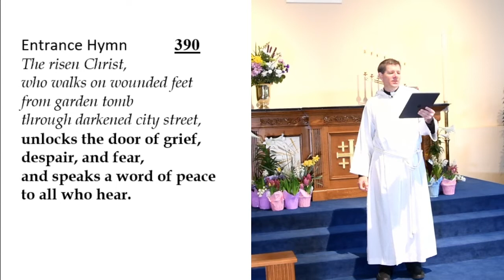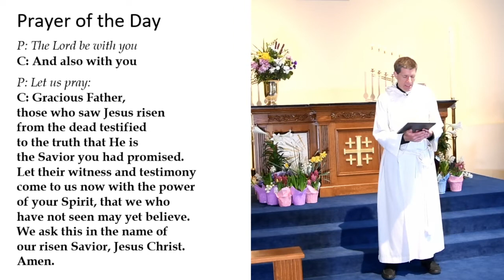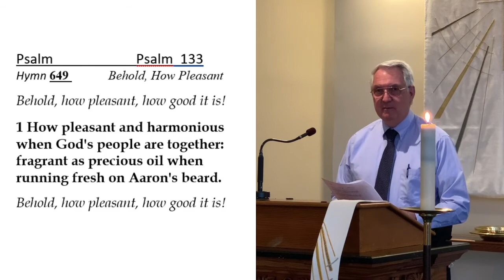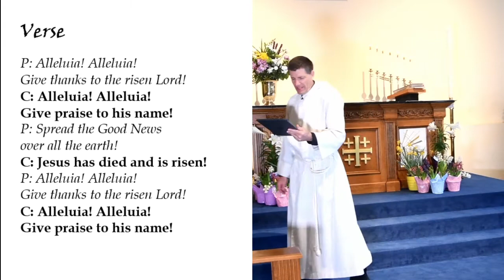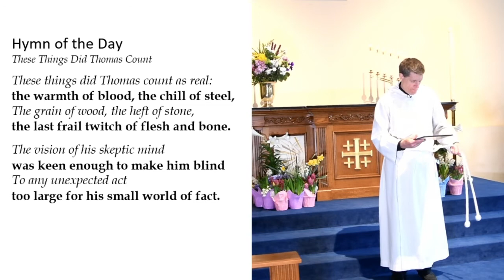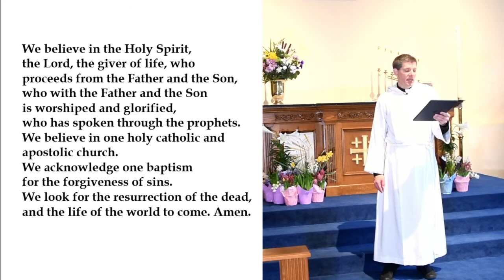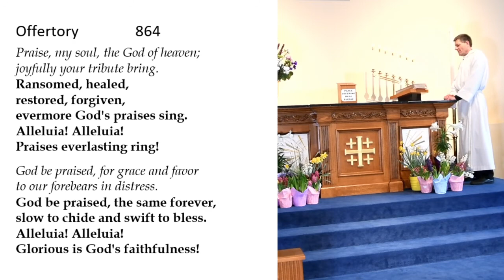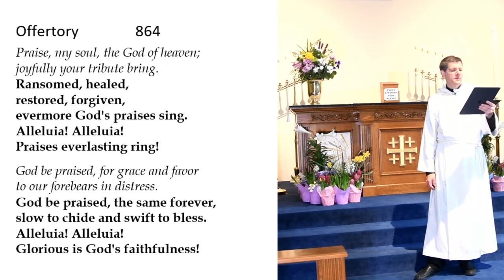2021 04 11 Second Sunday in Easter 830am